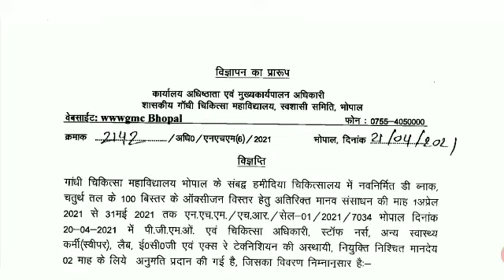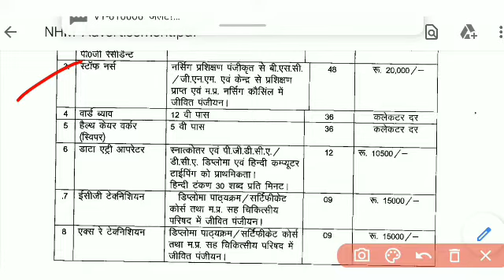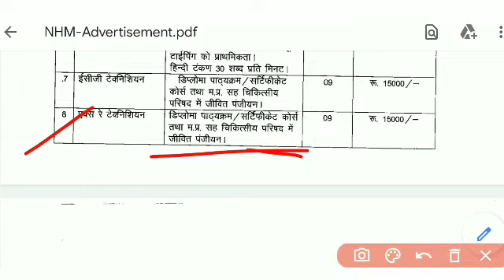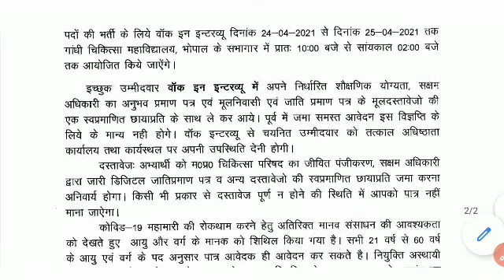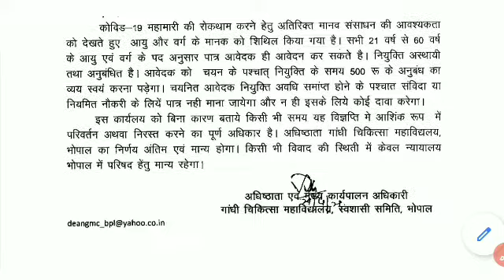Paramedical staff new vacancy 2021,GMC Bhopal paramedical staff vacancy, staff nurse vacancy 2021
Hello friend's

Schools 🏫

College 📚

University🎓

Motivation video 🔥